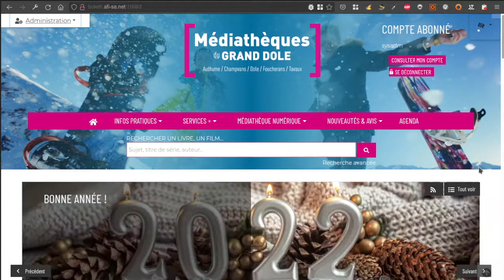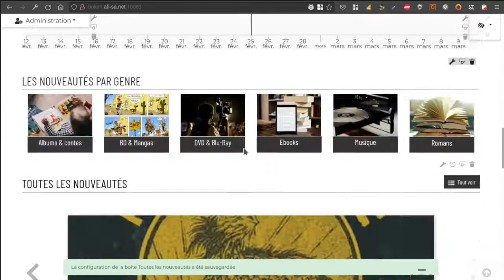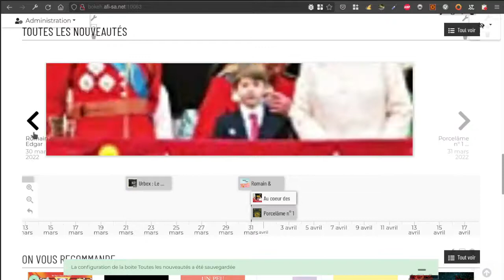Bokeh : frise chronologique dans les thèmes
Dans le magasin de thèmes, la disposition de liste frise chronologique est maintenant disponible. À vos boites agenda, notices, etc.